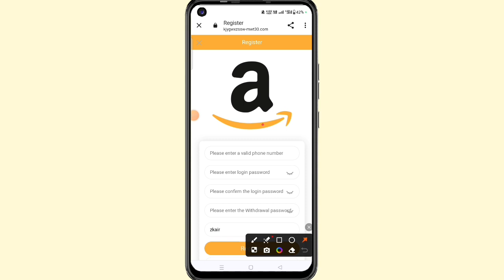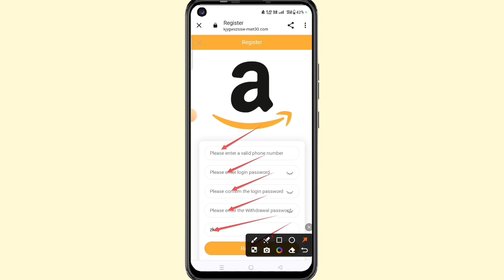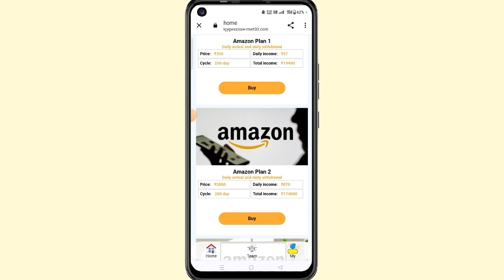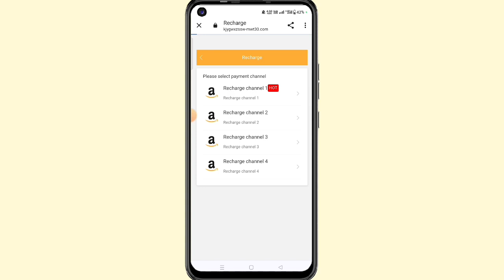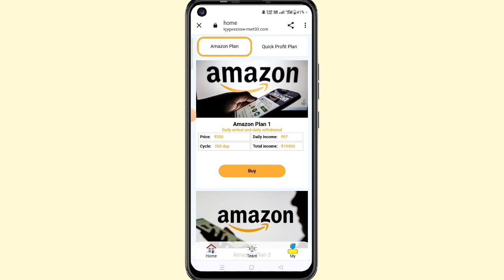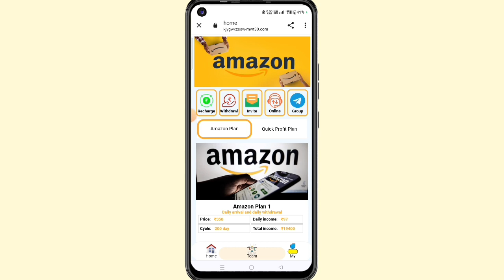Amazon earning app real or fake | Amazon Earning app withdrawal proof